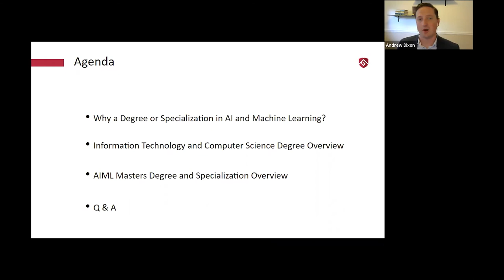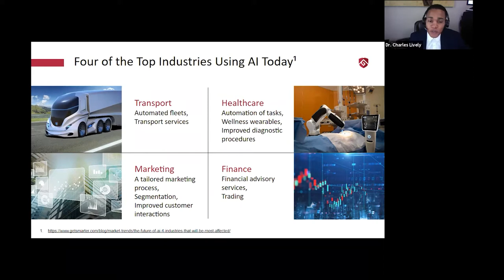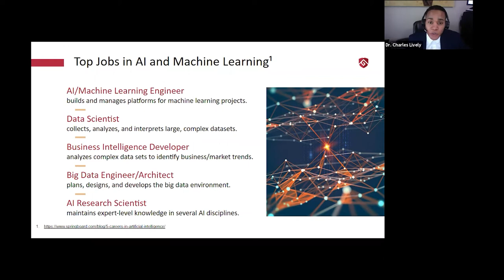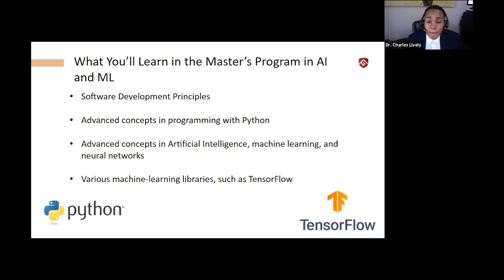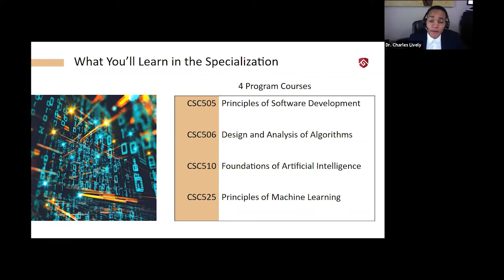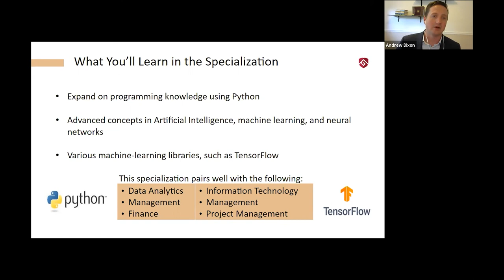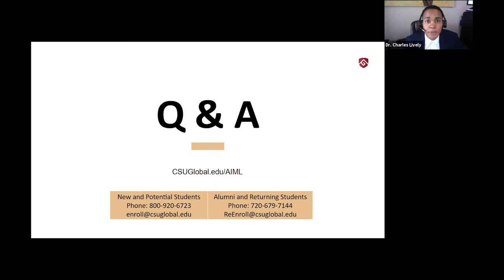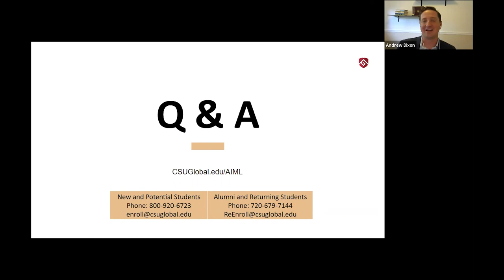Career Success Series - Artificial Intelligence & Machine Learning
Learn more about this exciting Master’s Degree in Artificial Intelligence (AI) and Machine Learning